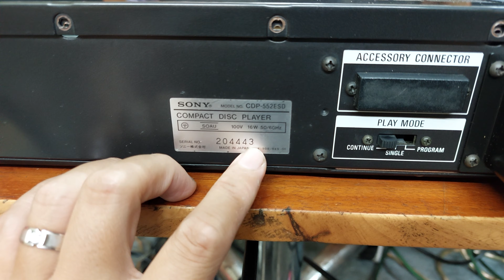(Bán về Thái Bình) Đầu Sony CDP-552ESD giá xuất xưởng 180.000yen, mắt đọc cực tốt 📲0907223269